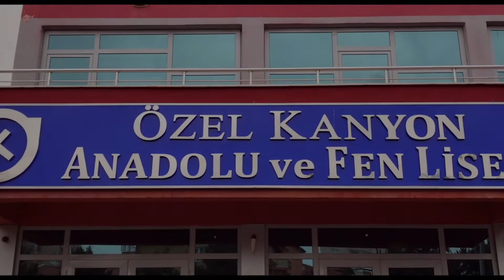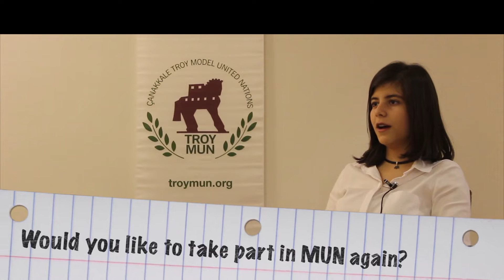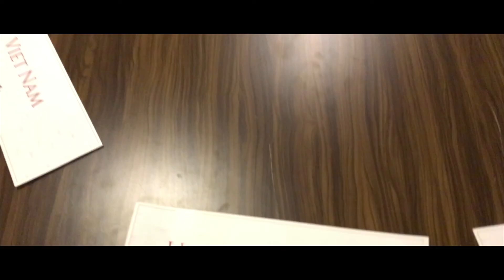Mun Konferansı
Dört yüzden fazla öğrencinin katılımıyla gerçekleşen ve sekiz oturumdan oluşan üç günlük “Mun Konferansı”ndan dönen öğrencilerimiz akademik ve sosyal yaşamlarına kazandırdıkları büyük deneyimle birlikte, ülkelerini ve komitelerini en iyi şekilde temsil ettikleri için okulumuza “Outstanding Certificate (Üstün Başarı Belgesi)” ile dönmüşlerdir. Emeği geçen Mun üyelerimizi tebrik eder, başarılarının devamını dileriz.